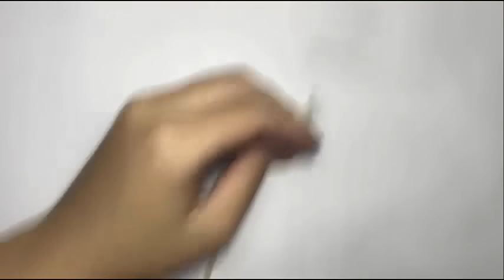Tú handmade! How to make crochets the clip is decorated with a carrot bear part 1